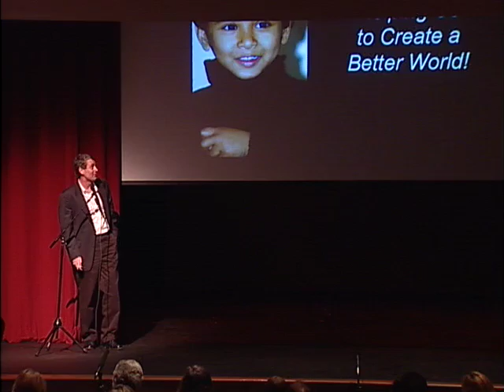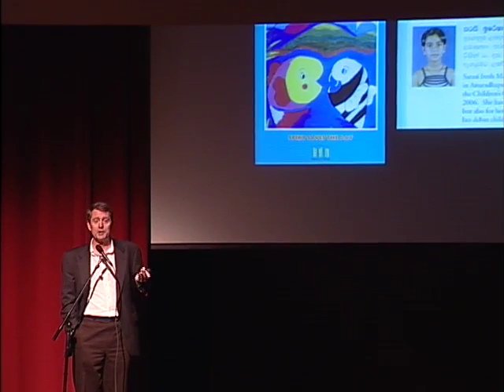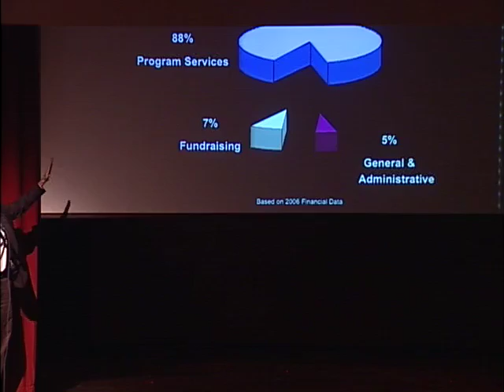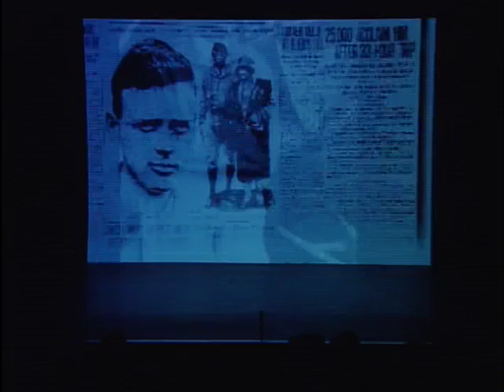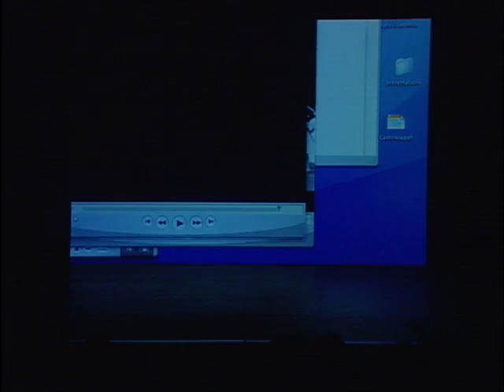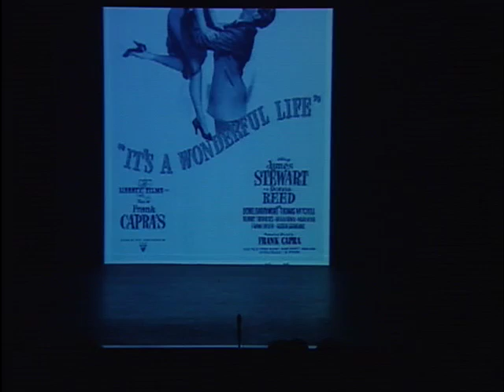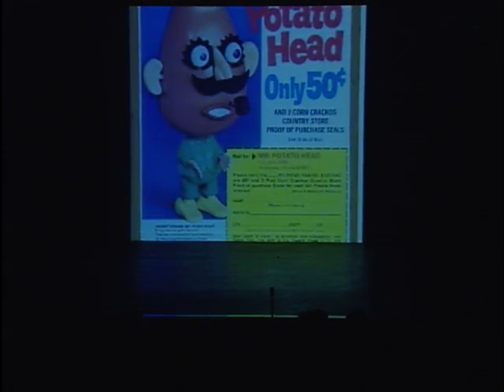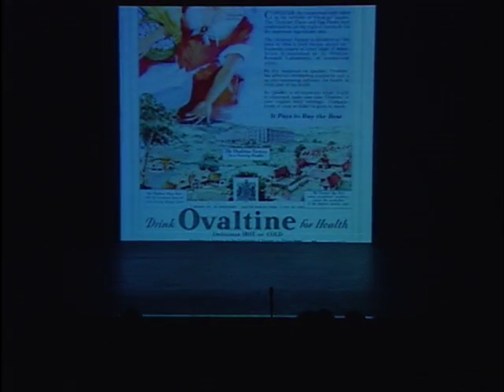Arts with a Heart 2008 -- Dancing through the Decades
Arts with a Heart 2008: Dancing through the Decades. Produced by students in Dance Production Workshop at Castilleja School.